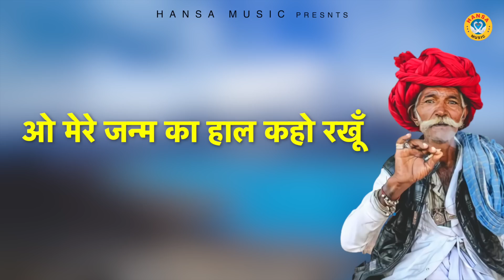किस्सा महाभारत - महाभारत की ऐसी रागिनी नहीं सुनी होगी - कर्ण बलि एक बात राज की | Ragini 2022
HM 1211
► Album :- कर्ण बलि एक बात राज की - Karan Bali Ek Baat Raaj Ki |

► Song :-कर्ण बलि एक बात राज की

► Singer :- प्रवेश शर्मा , सूबे सिंह नागर

►Spl Thanks - Devendra Khadana

                 Label / Company

►Owner \ Director : Lokman Verma